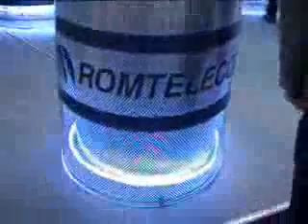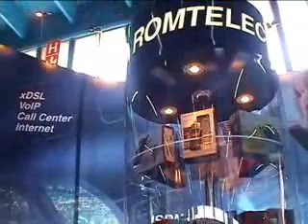CERF 2001 - Interviu ROMTELECOM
Computers and Electronics Romanian Fair - 2001